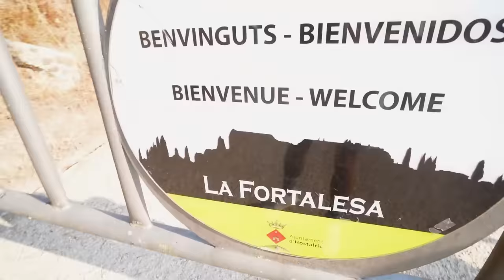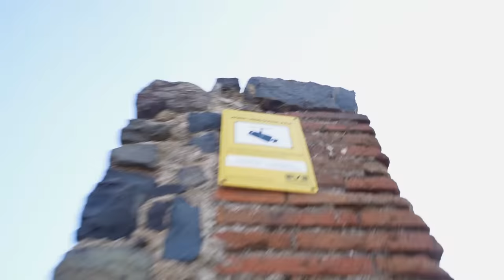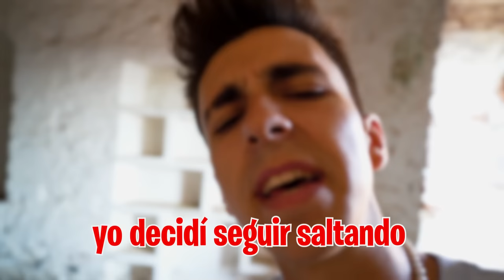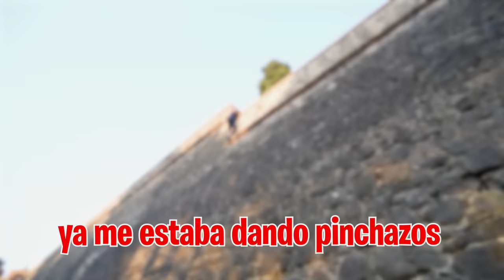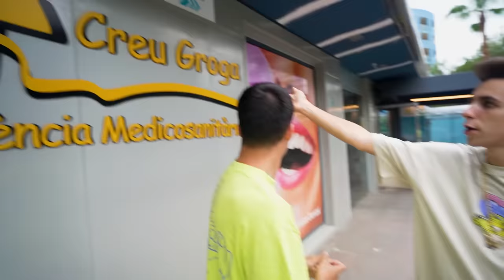ACABO EN EL HOSPITAL POR HACER PARKOUR…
La Squad LR quieren que aprenda a hacer parkour por lo que me llevan a un castillo para que de mis primeros saltos, pero lo que no esperábamos fue acabar en el hospital...